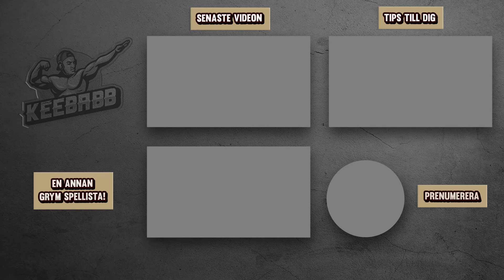SPELAR ROCKET LEAGUE MED MIN FLICKVÄN FÖR FÖRSTA GÅNGEN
I dagens video spelar jag och min flickvän Isabell Rocket League för första gången någonsin på kanalen. Det är såklart Rocket League på svenska!